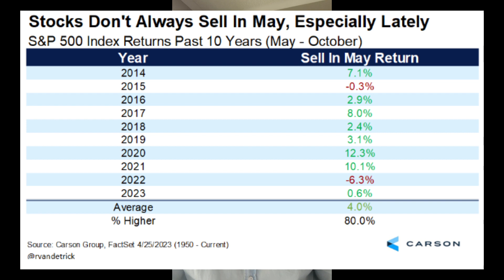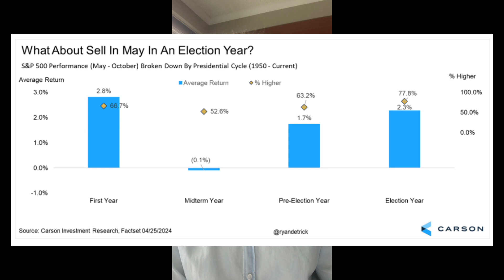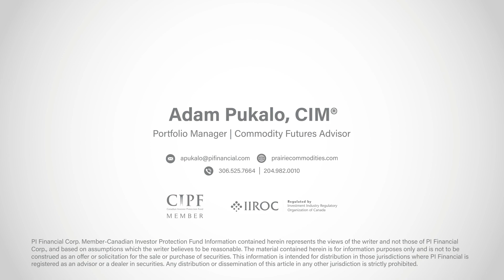Buy in May & Stay?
Every month I'm going to provide viewers with a short video update on the markets, what opportunities I'm looking for, and Financial Planning tips to consider.